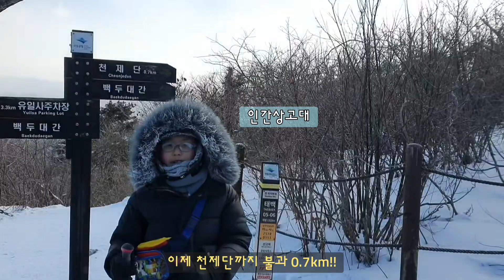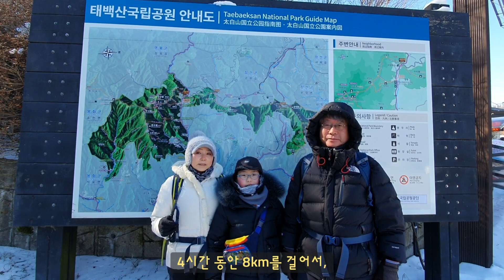태백산 | 영하35도에 3대 산행 도전 | 인간상고대로 변신 | 유일사~천제단 | 어린이 등산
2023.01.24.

설 연휴를 맞아 두 달 전부터 강원도 가족여행을 계획했는데.. 이날 최강한파에 정상부는 체감 영하 35도였습니다. 이건 효도여행인건지 불효여행인건지 애매한 컨셉이었지만^^;;  또하나의 두고두고 이야기할 추억이 될 것임이 분명합니다. ㅋㅋ